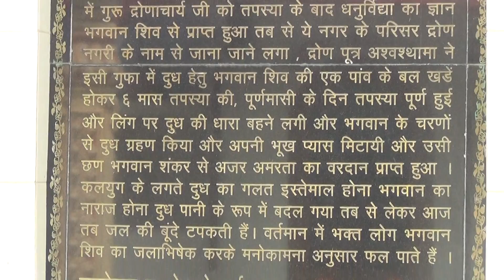Tapkeshwar Part 1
Tapkeshwar Mahadev Temple Located at Dehradun, Uttrakand, The Shiv Ling is Swayam Bhu Shivling, whole complex under the caves and water penetrating all the time that why it is called Tapkeshwar Mahadev Temple.